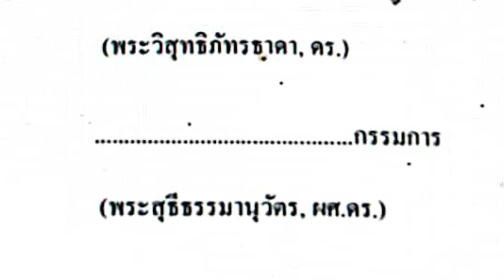EP.244 เขียน?เรียงลำดับอย่างไร? พระมหา,สมณศักดิ์,ผศ.,รศ.,ศ.